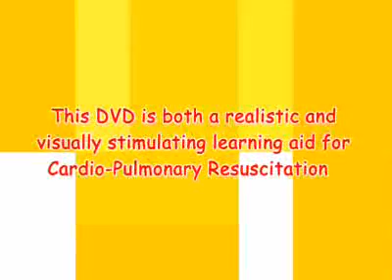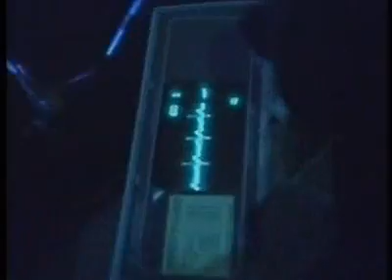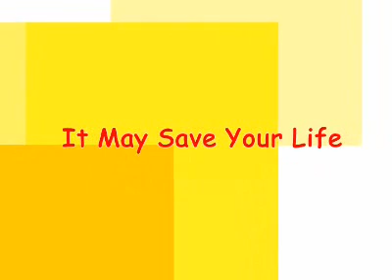First Aid CPR DVD Learn to Save a Life on BizTube.TV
First Aid DVD from Australian Training Initiatives in Melbourne Australia. ATI Learn CPR Training. iPhone BizTube.tv